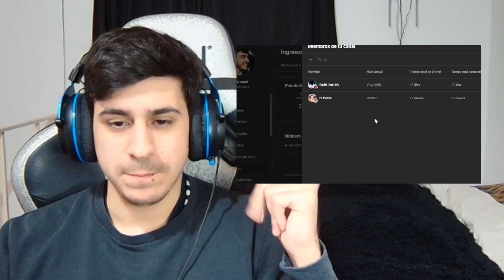REACCIONANDO a Una Mirada - Nyako